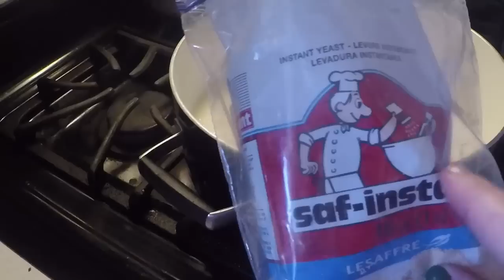Big Batch Cinnamon Rolls & Teaching Cheyenne To Make Dough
Today we are making a big batch of cinnamon rolls to share with all the families in our church. Cheyenne is making dough for the first time, and she did well.

Cinnamon Rolls
1 qt. milk
1 c oil
2 pkts or 4 1/2 tsps yeast
8 cups flour
1 c flour, reserved
1 t heaping baking powder
1 scant t baking soda
1 heaping T salt
2 c sugar
1 stick melted butter
Cinnamon

Heat milk, 1 cup sugar, and oil in pan to just before boiling. Remove from heat and allow to cool to warm. Add yeast and let set for 1 minute.
 Add to 8 cups of flour and stir to combine. Cover with a towel and let set in a warm spot for 1 hour. After the hour add the reserved cup of flour, baking soda, baking powder, and salt. Combine and pour out on floured surface. Knead the dough to form ball. Divide dough in to two pieces. Roll out into rectangle and brush with 1/2 stick melted butter. Sprinkle on 1 cup sugar, and desired amount of cinnamon. Roll up and cut into 1/2 to 1 in rolls. Place in prepared pans but don't crowd. Cover and let rise for 20 minutes. Bake at 375 degrees for 15 to 18 minutes. Remove from oven and drizzle with favorite icing.

Maple Frosting:
1 2lb bag powdered sugar
2 t maple flavoring
1/2 c milk
1/4 c butter
1/4 cup of brewed coffee
1/8 t salt
Whisk all the ingredients together. Drizzle over baked goods. Can add milk to thin.

Mail:
Cedar Creek Homestead
Josie Ferguson
Gore, Ok 74435